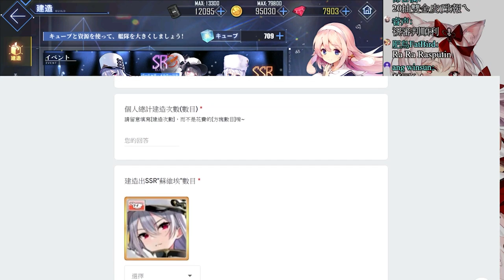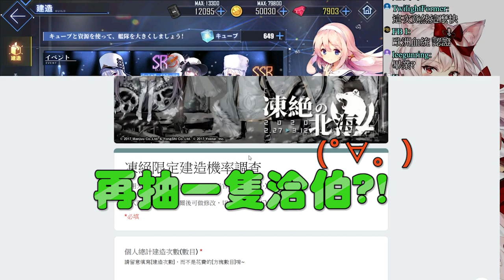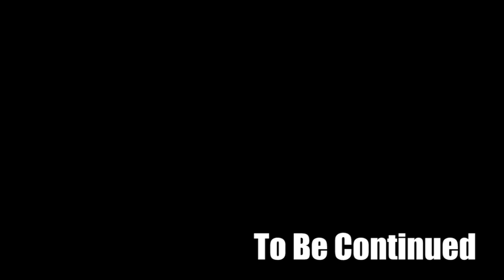【碧藍航線】日服北連活動抽卡│這次總該還債了吧 ( ´ﾟДﾟ`)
原本在一周年活動就已經拿到阿芙勒爾了

所以這次要抽的新角色有蘇維埃、夏伯陽、威嚴、水星紀念~